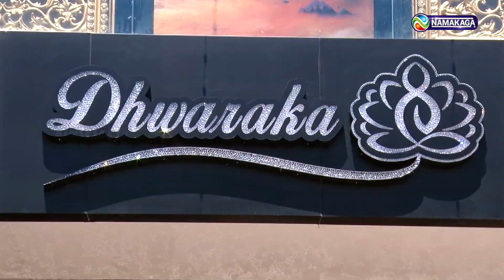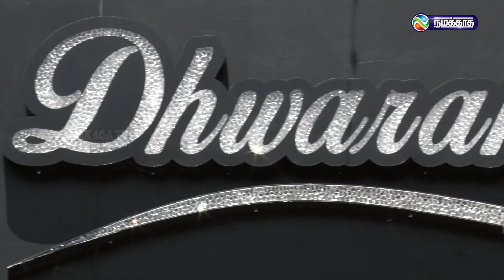DHWARAKA BOUTIQUE | PART 01 | TRENDY TAMIZHA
For more updates:
Category
News & Politics